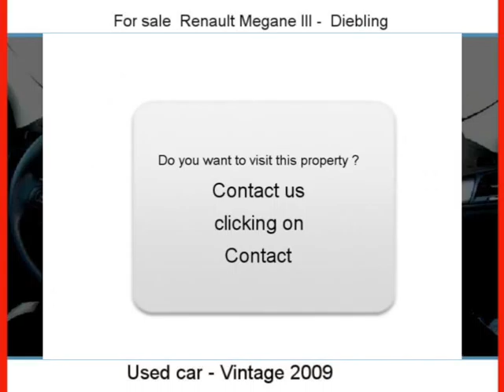Sale one Renault Megane III Diebling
For sale at  Diebling  Used car Renault Megane III of 71000 Km.
used motors Autoenvideo : Sale one Renault Megane III  Diebling  Moselle